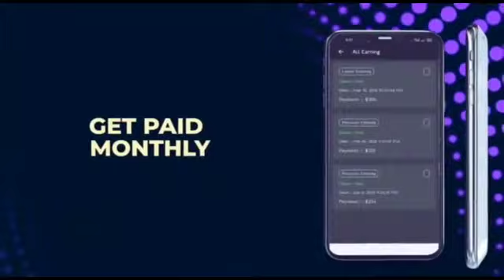Theke Aali Gali Me Ghar Mere Yaar Ka Dj Remix || ठेके आली गली में घर मेरे यार का Dj Remix Song 2021